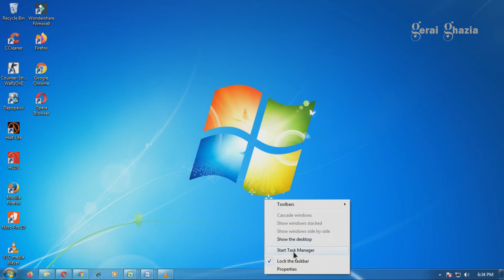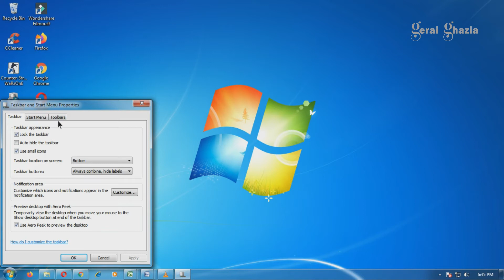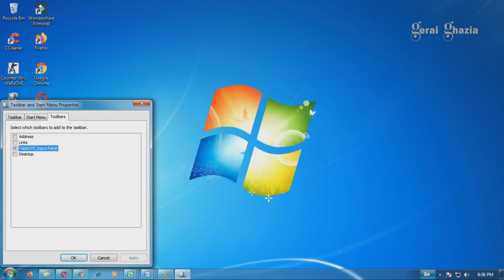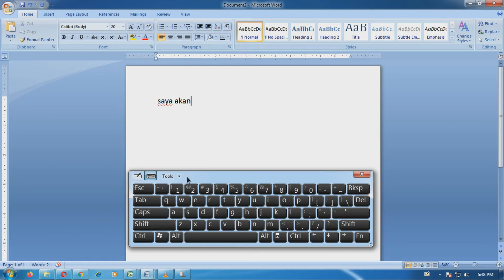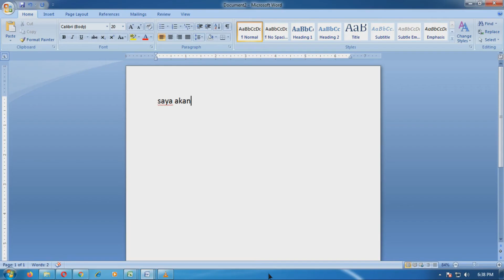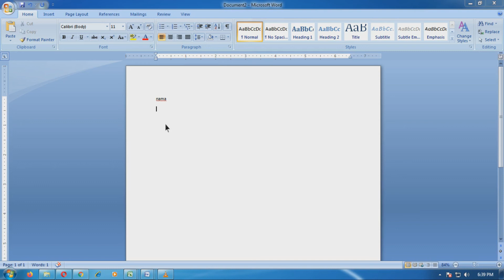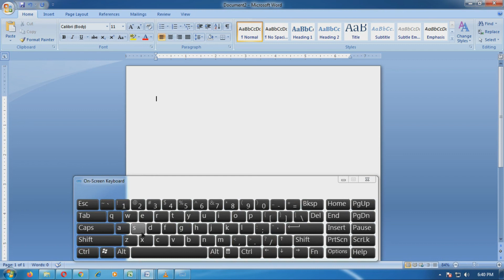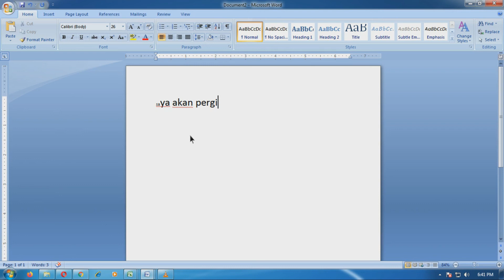Cara Menampilkan On Screen Keyboard di Windows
Doakan kami agar terus berkarya untuk Sahabat Gerai Ghazia

🎵 Track Info:

Title: Dreamland by Aakash Gandhi
Genre and Mood: Ambien | Tenang